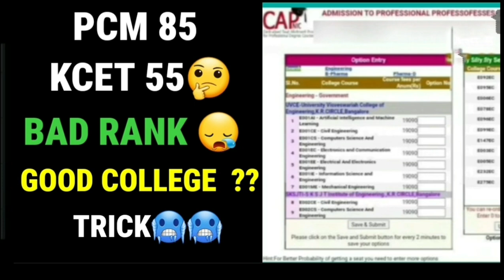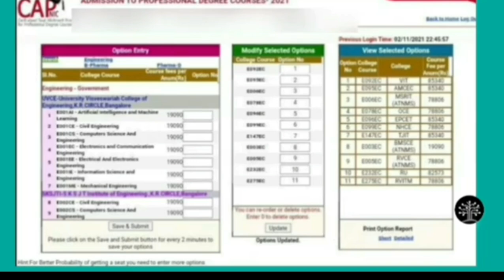HOW TO GET UR DREAM COLLEGE EVEN IF UR RANK IS BAD IN FIRST ROUND|KCET OPTION ENTRY @OUR KARNATAKA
HOW TO GET UR DREAM COLLEGE EVEN IF UR RANK IS BAD| KCET 2022|KCET OPTION  ENTRY @OUR KARNATAKA

AND MY BEST OPINION  IS STUDYING NCERT BOOKS AND YOUR COLLEGE STUDY MATERIAL AND REFERING PREVIOUS YEAR PAPERS AND FOR THAT THIS BOOK IS  SO GOOD AND IF YOU WANT YOU CAN USE THIS BOOK

NCERT APPS WITH  SOLUTIONS